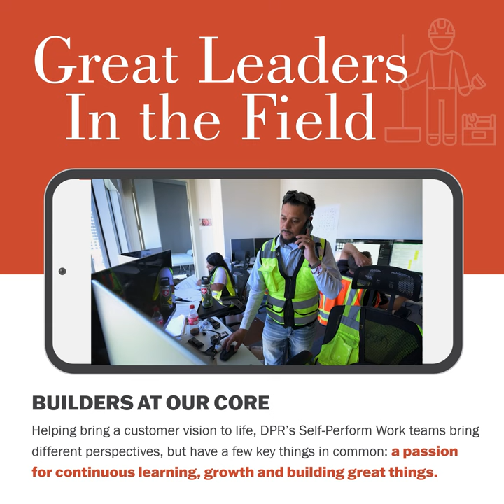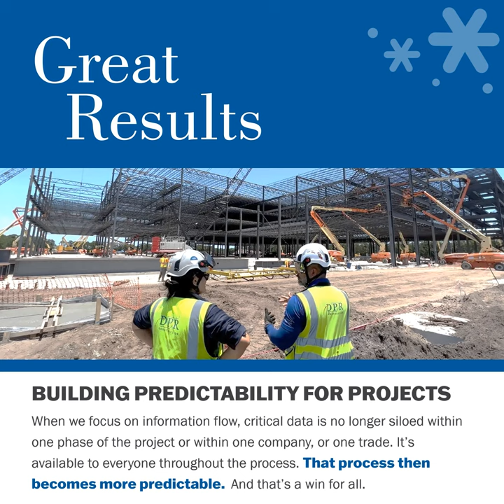2023 DPR Closeout: Our Year in Review